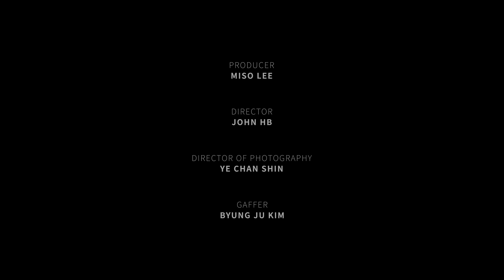2021 IN MY HEAD Music Video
연출 / 기획 / 제작 / 편집 - 황보 정
출연 / 기획 / 제작 - 유민곤
출연 / 기획 / 제작 / 안무 / 메이크업 - 임민해
촬영 - 신예찬
조명 - 김병주
제작 미술 및 도움 - 이미소
특별출연 / 안무 - 이상민